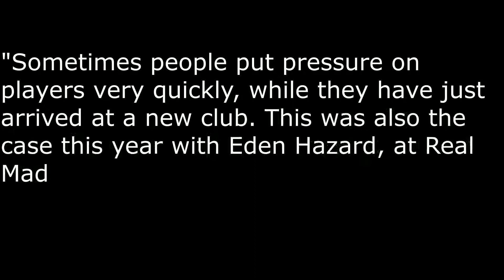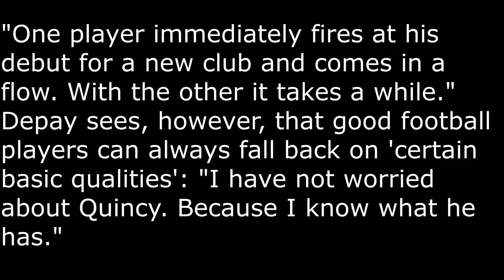Memphis Depay did not doubt a good friend at Ajax: "I knew it was coming"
Depay did not doubt a good friend at Ajax: "I knew it was coming"

Quincy Promes arrived at Ajax as a major purchase last summer.
The acquisition of more than fifteen million euros needed some time to get started with his new employer, but the attacker, who was taken over from Sevilla, has meanwhile fought in the starting eleven of trainer Erik ten Hag and has been important in recent weeks with a number of crucial goals.
Memphis Depay is a good friend of his fellow international and the attacker of Olympique Lyon indicates in conversation with Voetbal International that he never doubted the qualities of Promes: "I knew it was coming."

"Sometimes people put pressure on players very quickly, while they have just arrived at a new club. This was also the case this year with Eden Hazard, at Real Madrid. It took a while before he scored his first goal there and immediately there was that busy."
"One player immediately fires at his debut for a new club and comes in a flow. With the other it takes a while." Depay sees, however, that good football players can always fall back on 'certain basic qualities': "I have not worried about Quincy. Because I know what he has."
Promes has so far competed nine times on behalf of the team from Amsterdam in the Eredivisie and in those games he was good for nine goals. In the Champions League, the 27-year-old attacker was also accurate against Lille OSC and Valencia.
The attacker started in the starting line-up last Sunday during the European Championship qualification match between Orange and Belarus and has next Saturday, if RKC Waalwijk is the opponent, the next match with his employer on the program.